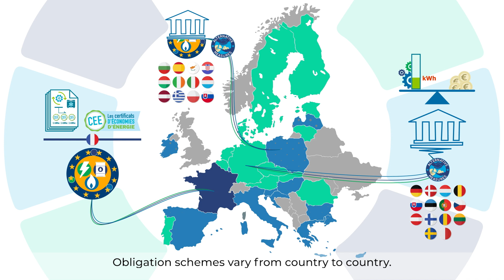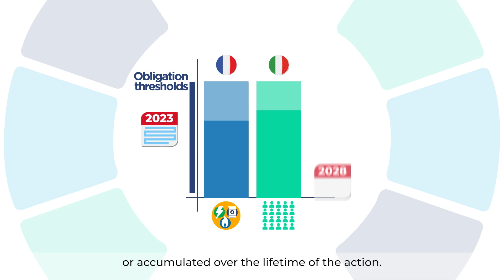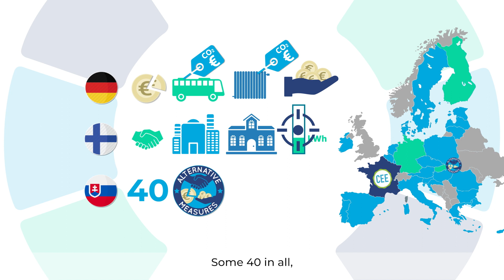ENSMOV Plus: Energy Efficiency Obligation Schemes : scaling up to the 2030 targets!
Co-funded by the European Union under project n°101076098. Views and opinions expressed are however those of the author(s) only and do not necessarily reflect those of the European Union or CINEA. Neither the European Union nor the granting authority can be held responsible for them.